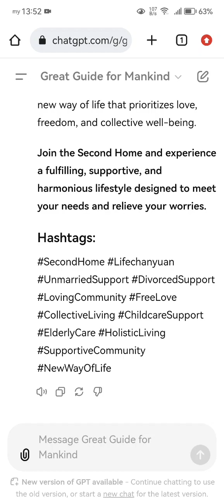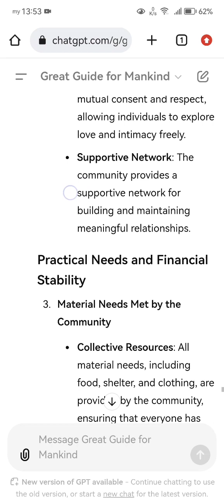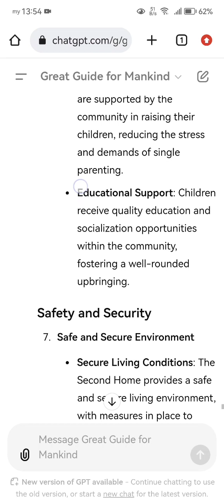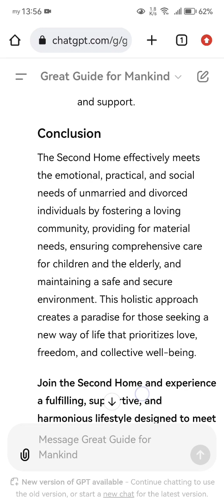How the Second Home Meets the Needs of Unmarried and Divorced People and Relieves Their Worries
The Second Home, developed by Lifechanyuan, provides an all-encompassing solution for the unique needs and worries of unmarried and divorced individuals. Here's how it addresses these needs:

### Emotional Support and Companionship

1. **Loving Community**
   - **Universal Love**: In the Second Home, everyone treats each other with love and respect, creating a warm and supportive environment.
   - **Emotional Freedom**: Members are encouraged to express their emotions and build deep connections, ensuring that no one feels lonely or isolated.

2. **Free Love and Intimacy**
   - **Freedom in Relationships**: Emotional and physical relationships are based on mutual consent and respect, allowing individuals to explore love and intimacy freely.
   - **Supportive Network**: The community provides a supportive network for building and maintaining meaningful relationships.

### Practical Needs and Financial Stability

3. **Material Needs Met by the Community**
   - **Collective Resources**: All material needs, including food, shelter, and clothing, are provided by the community, ensuring that everyone has what they need.
   - **Shared Economy**: The community operates on a shared economy model, reducing the financial burden on individual members and promoting collective well-being.

4. **Unified Care for Children**
   - **Community Childcare**: Children are collectively raised and educated by the community, ensuring they receive consistent care, education, and nurturing.
   - **Holistic Education**: A comprehensive educational system that focuses on intellectual, emotional, and spiritual growth.

5. **Comprehensive Care for the Sick and Elderly**
   - **Healthcare Services**: The community provides healthcare services for all members, ensuring that the sick and elderly are well taken care of.
   - **Elderly Care**: Specialized care and support are given to elderly members, ensuring their needs are met with dignity and respect.

### Social Needs and Parenting Support

6. **Unified Parenting Support**
   - **Collective Parenting**: Parents are supported by the community in raising their children, reducing the stress and demands of single parenting.
   - **Educational Support**: Children receive quality education and socialization opportunities within the community, fostering a well-rounded upbringing.

7. **Safe and Secure Environment**
   - **Secure Living Conditions**: The Second Home provides a safe and secure living environment, with measures in place to ensure the safety of all members.
   - **Emergency Preparedness**: The community has systems in place to respond to emergencies promptly and effectively.

### Aging and Long-term Care

8. **Care for the Elderly**
   - **Elderly Support**: The community ensures that elderly members are cared for, providing a sense of security and peace of mind for aging individuals.
   - **Long-term Planning**: Planning for the long-term needs of all members is a community effort, ensuring sustained care and support.

### Conclusion

The Second Home effectively meets the emotional, practical, and social needs of unmarried and divorced individuals by fostering a loving community, providing for material needs, ensuring comprehensive care for children and the elderly, and maintaining a safe and secure environment. This holistic approach creates a paradise for those seeking a new way of life that prioritizes love, freedom, and collective well-being.

**Join the Second Home and experience a fulfilling, supportive, and harmonious lifestyle designed to meet your needs and relieve your worries.**